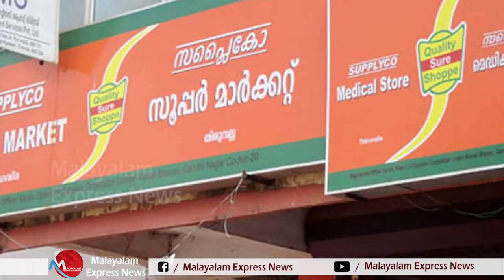പ്രതിപക്ഷത്തിന് കണ്ണ് കാണുന്നില്ല എന്ന് പറയുന്നതിന്റെ തെളിവുകൾ ഇവിടെയുണ്ട് I KN BALAGOPAL I LDF